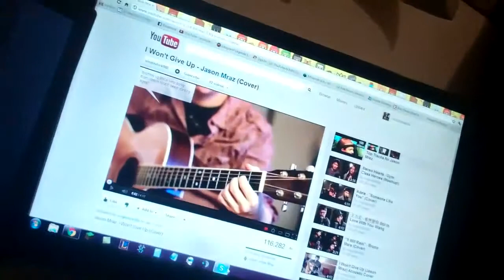DailyVlog 74- Henry does a spit take :D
HOLA! i hang out with Kevin Griffin and Henry Cullingford TODAY! Check out Henry's channel at: